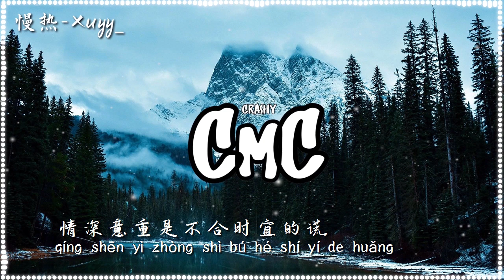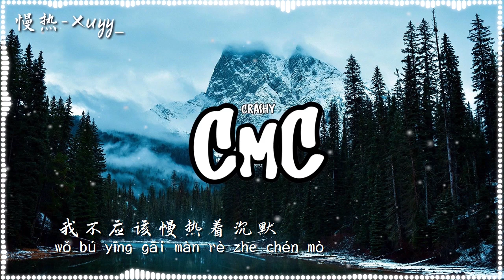慢热 (男生版) - Xuyy_【我不应该慢热着沉默 假装冷漠 一笑带过】（动感歌词/pīn yīn gē cí）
作词 : 路柯
作曲 : 路柯
Mix：Gfanfan

打破了梦一场
划开水平面假象
识破了我心里所有慌张
满满诚意篇章
最后总潦草收场
情深意重是不合时宜的谎
星星的深邃距离
不经意在你眼底
遥远又贴近抓不住你的香气
月光让思念安静
浪漫会至死不渝
我比你想象之中要更加深情
我不应该慢热着沉默
假装冷漠 一笑带过
这是我最深情的冷漠
为你着魔 无法诉说
假装要好好地生活
只要你别把我给识破
对我来说 是种解脱
打破了梦一场
划开水平面假象
满满诚意篇章
最后总潦草收场
星星的深邃距离
不经意在你眼底
月光让思念安静
浪漫会至死不渝
星星的深邃距离
不经意在你眼底
月光让思念安静
浪漫会至死不渝